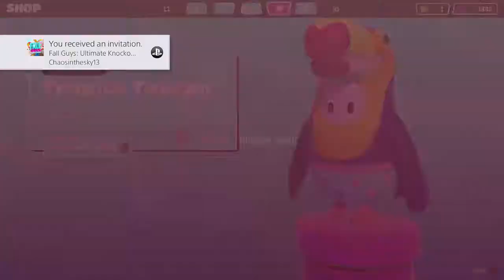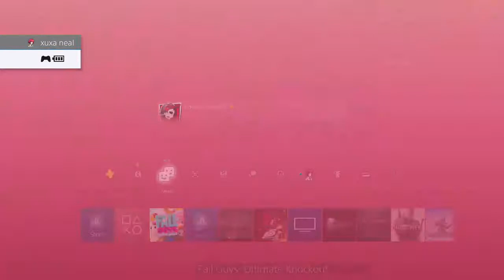Fall Guys: Ultimate Knockout w/Chaos & Slyroh #7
►Fall Guys: Ultimate Knockout is a 2020 platformer battle royale game developed by Mediatonic and published by Devolver Digital. It was announced at E3 in June 2019 and released on 4 August 2020 for Microsoft Windows and PlayStation 4. The game drew inspiration from game shows like Takeshi's Castle and It's a Knockout and children's playground games like tag and bullrush.